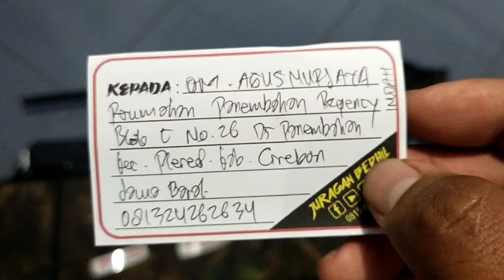FX Black... Pesanan Om. Agus Nurjaya... Cirebon...